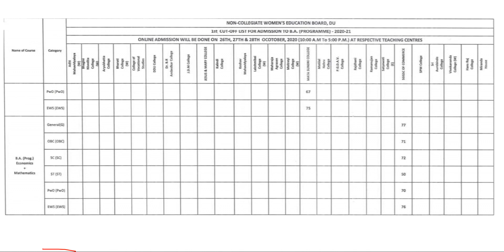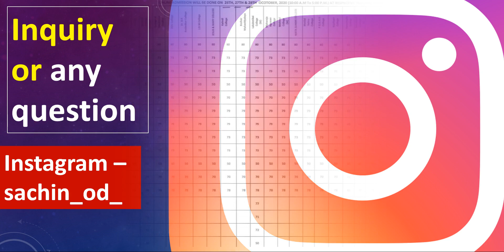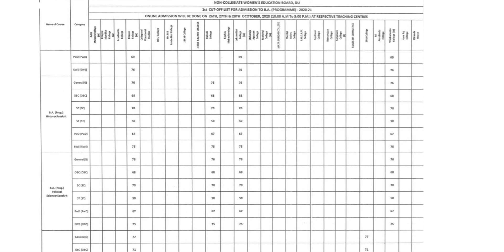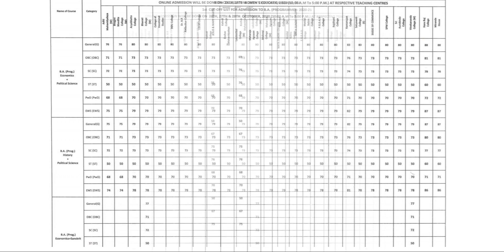ncweb first cut off 2020 , NCWEB admission2020, NCWEB CUT OFF BA PROGRAMME, NCWEB DU CUT OFFS